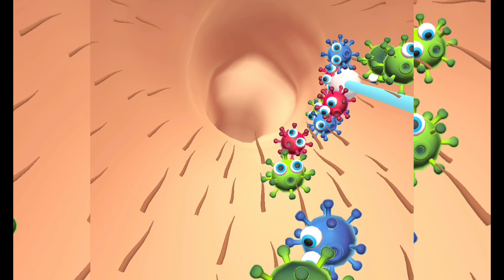✅ Parasite Cleaner Game Max All Levels Video Free Top Android Gameplay Parasit Cleaner#ookidstv